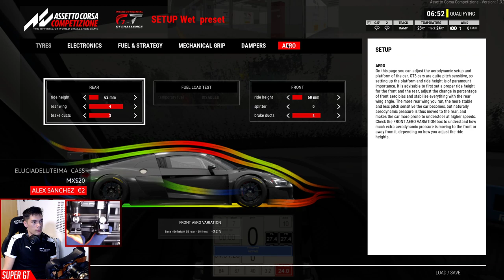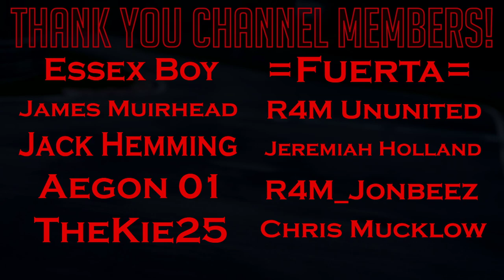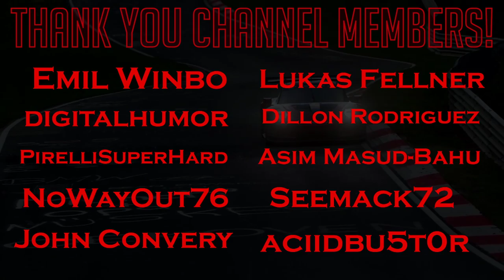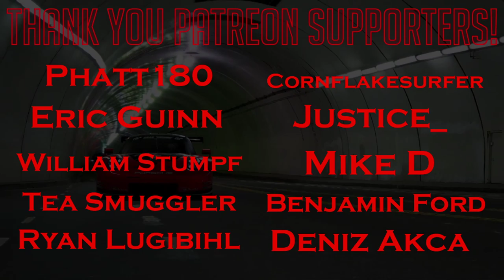Assetto Corsa Competizione: My First Time Playing Since Full Release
Finally giving ACC a proper try for the first time since its full release. I have played it in the early access phase but wasn't overly impressed at the time. It is time though to give it another try and for the first time since it became a 'proper' game.

CHANNEL MEMBERS
➡️️ 2 Years +
Jimmy Broadbent, Christian